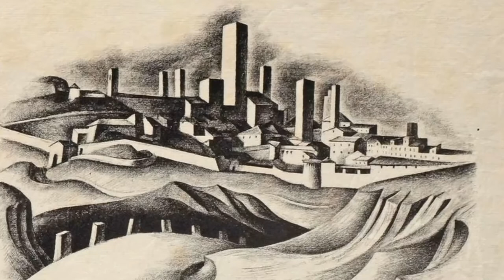Alexander Kanoldt (1881-1039)